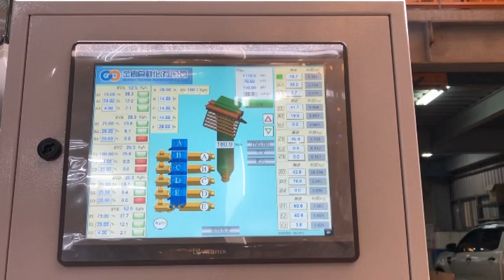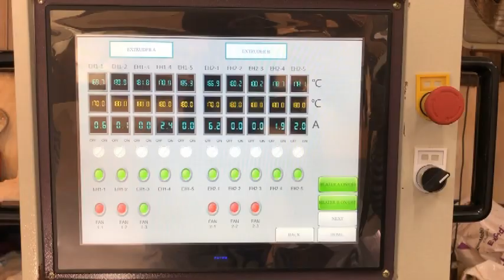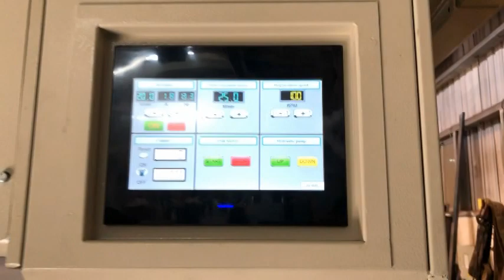CT-FL5/65556/1800 - 5 Layer Blown Film Machine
CT-FL5/65556/1800
5 Layer Blown Film Machine

Brief specification:
-Film width: 1000~1600mm
-Film thickness: 0.03~0.15mm (depends on using material)
-Film capacity: 160~320 kg/hr (depends on material & film specification)

Special devices for this model:
-Upper & lower air ring
-Humidifying & Drying device
-Automatic center position control system
-Fully automatic gap winders